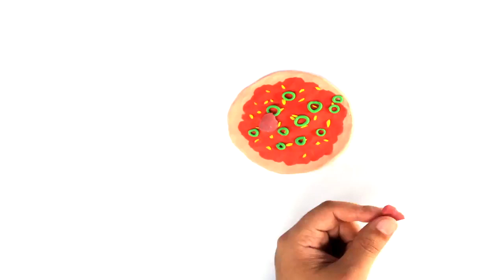DibusYmas Clawdeen Wolf Monster High doll stop motion play doh video animation Vengatoon